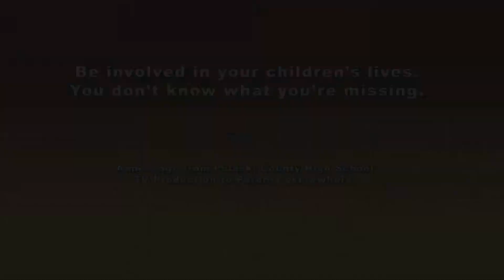Mom and Dad 5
Student produced PSAs that are airing on Broadcast Television.